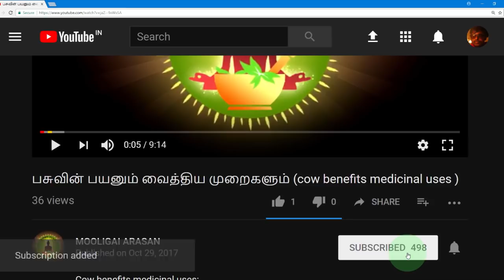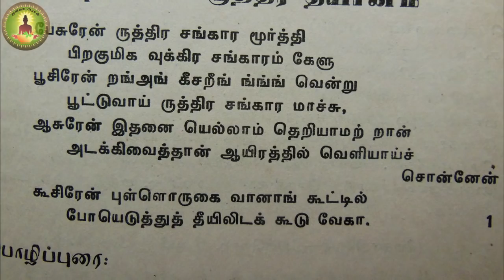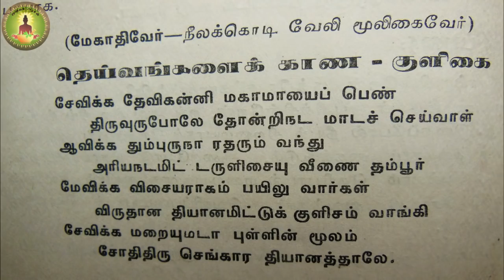Vaanambaadi kuruvi (வானம்பாடி குருவியின் சஞ்சீவி மூலிகை )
வானம்பாடி  குருவியின் சஞ்சீவி  மூலிகை